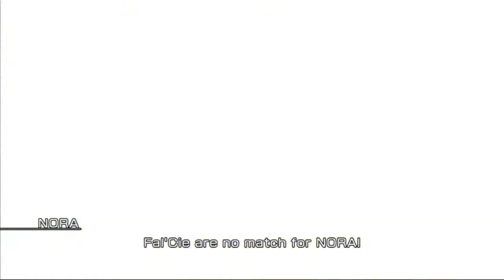Final Fantasy XIII Walkthrough Part 57 Chapter 12 (2) - Fighting Giant Creatures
Welcome to Part 57 of the Final Fantasy XIII Walkthrough!